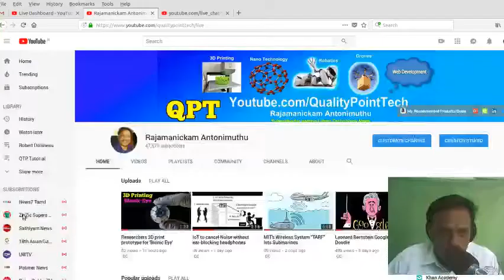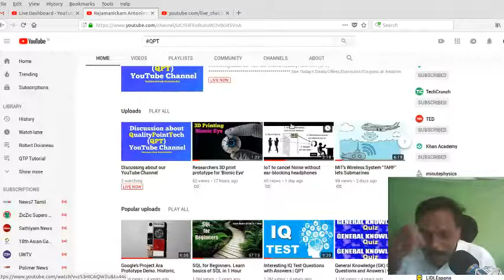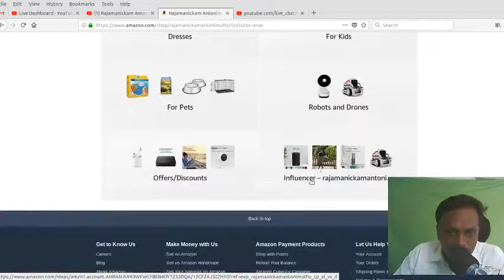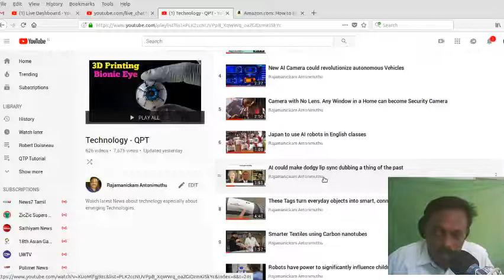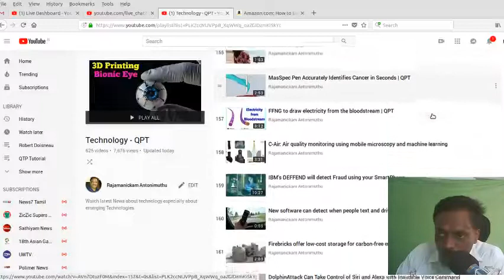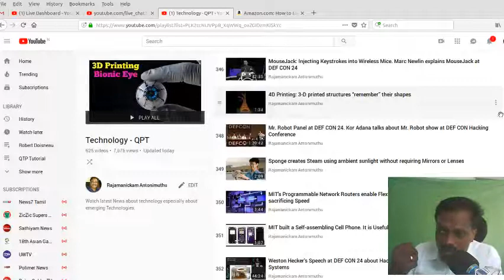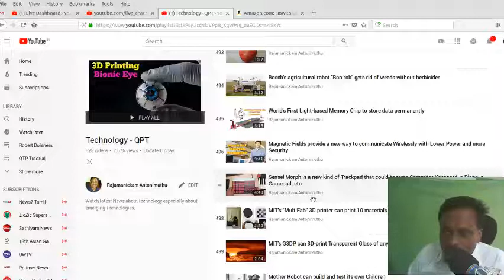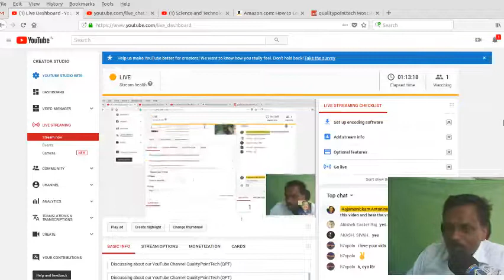Discussing about our YouTube Channel QualityPointTech (QPT)